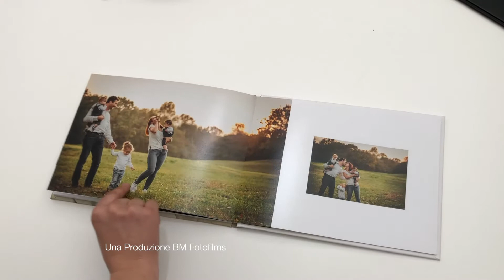Family shooting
Servizio Fotografico in esterno, dedicato alle Famiglie.

Non fatevi sfuggire quest' occasione ...

Regalatevi emozioni.
Approfittatene!

Info servizio :
- Durata della sessione 30/45 min.
- Selezione, Color correction e Post produzione con
   foto ritocco completo di 3 scatti
- Consegna foto tramite Link privato
  oppure
- stampa di n° 1 Fotolibro 27x20 in carta
fotografica ( come da Video )